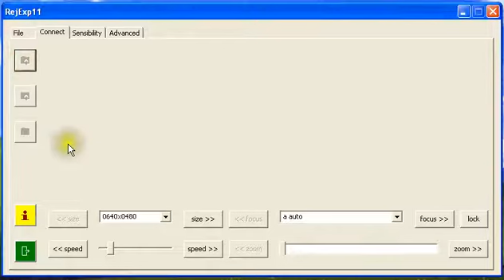RejExp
software camera remote control